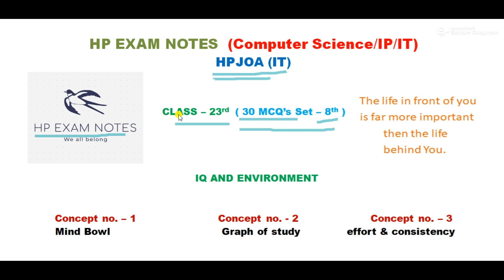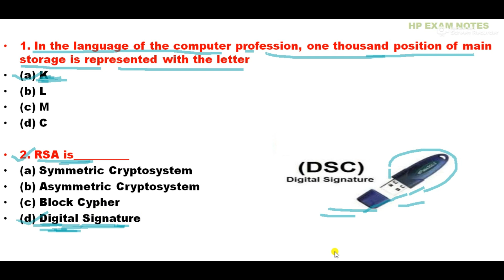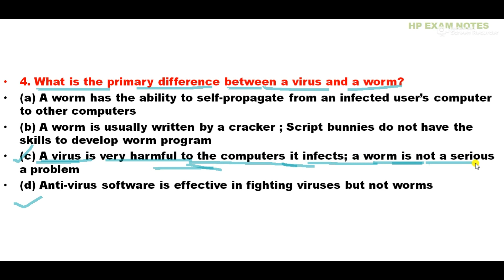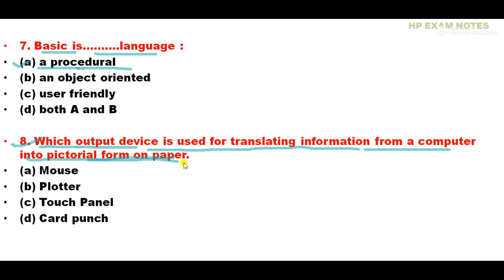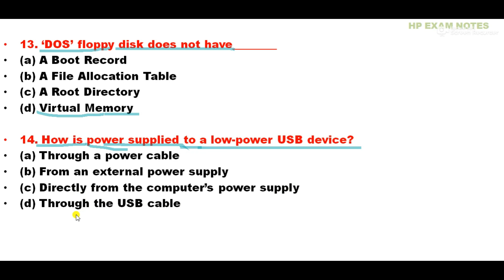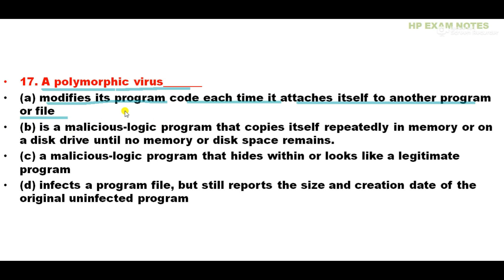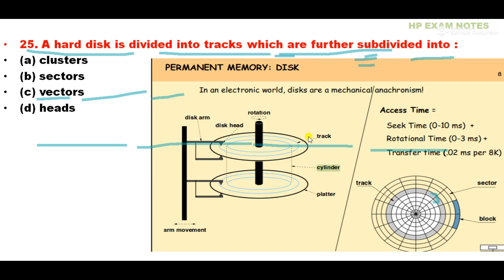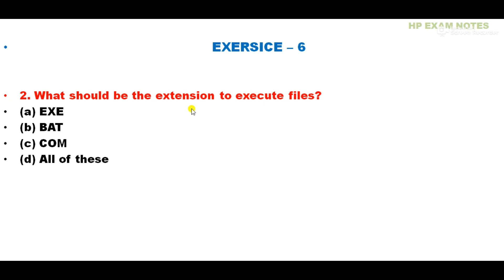HP JOA (IT) CLASS - 23 !! 30 IMPORTANT QUESTIONS OF COMPUTER !!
in this video lecture we will discuss 30 most important questions of computer